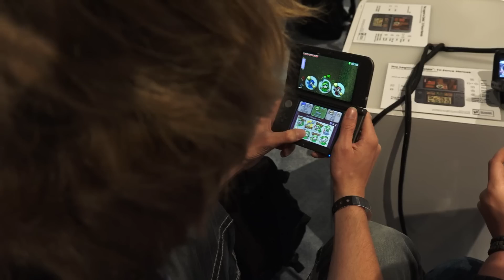Steig runter von mir! The Legend of Zelda: Triforce Heroes | LPT @ E3 2015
Fabian Siegismund, LookslikeLink, PayZed und die wunderbare Maxi von High5 spielen zusammen Tri Force Heroes auf dem 3DS an! In dem Koop-Ableger der The Legend of Zelda Reihe können bis zu 3 Spieler die Welt erkunden und gegen fiese Bosse kämpfen. Der Titel kommt noch im Herbst 2015 für den 3DS.